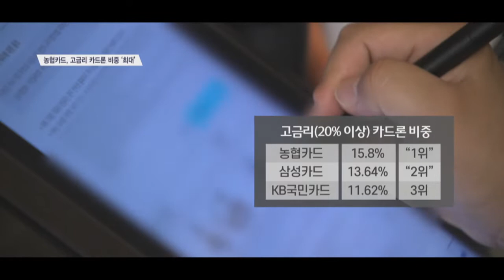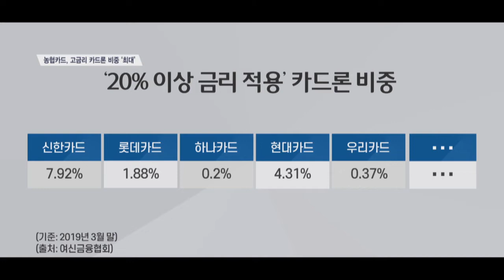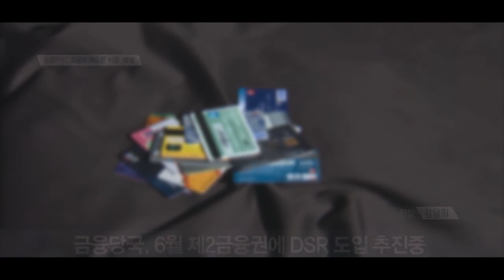‘고금리 카드론’ 비중, 농협 제일 많아…“하나카드의 80배”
[앵커]
금융당국은 과다한 가계부채 문제를 해결하기 위해 금융사들에게 상환능력이 취약한 대출 비중을 줄이도록 유도하고 있는데요. 개인 소득 대비 대출 원리금 상환 비중, 이른바 DSR이 높은 대출 비중을 줄이라는 겁니다. 이 DSR 규제는 은행 등 1금융권에서는 지난해부터 시작됐고 카드 등 2금융권은 내달부터 시행 예정인데요. 고금리 대출을 받는 저신용자일수록 이 DSR 규제에 직접적 영향을 받게됩니다.  DSR 규제를 앞두고 카드사들의 고금리 카드론 대출 비중을 살펴봤더니 회사별로 천차만별이라고 합니다. 고현정 기자입니다.

[기자]
농협과 삼성카드의 고금리 카드론 대출 비중이 업계 1,2위인 것으로 나타났습니다.
각 카드사별 공시 자료에 따르면, 20% 이상의 금리가 적용되는 카드론 대출자 비중은 지난 3월 말 기준 농협은행이 15.8%, 삼성카드가 13.64%였고, KB국민카드가 11.62%로, 그 뒤를 이었습니다.
반면 나머지 카드사의 경우 모두 한자릿수대에 머물렀고, 특히 롯데카드, 하나카드 등은 20% 이상 금리를 적용받는 대출자 비중이 1% 내외였습니다.

이처럼 카드사별로 고금리 대출 비중은 천차만별입니다.
농협카드의 경우 고금리 카드론 대출이 전체 대출에서 차지하는 비중이 하나카드 보다 80배 가량 많습니다.

[인터뷰] 업계 관계자
“볼륨(카드사 규모)이 커지면 커질수록 어찌됐건 (카드론을) 운영하는 방식이 조금 달라진다라고 제가 알고 있거든요? 수치가 조금씩 다른 것은 카드사별로 카드론을 운영하는 지침이라든가 운영하는 프로세스의 차이라고 봐주시면 될 것 같아요.”

하나, 롯데 등 고금리 대출 비중이 낮은 카드사들은  “자사에 우량 고객이 많아서”, “스팟성 금리 할인 행사를 통해 적용 금리를 낮췄다” 라고 말했습니다.

반면 고금리 비중이 높은 국민카드는 “카드사 규모가 큰 만큼 광범위한 고객층을 갖고 있다”며 “최근 대출이 어려워진 만큼 올 1분기 소액 한도 카드론 대출자가 늘었다”라고 설명했습니다.

한편 오는 6월부터 제2금융권에 도입될 DSR 심사에 대한 금융당국의 구체적인 안은 이르면 이번주, 늦어도 다음주 안에 발표될 예정입니다.

[영상편집 김담희]